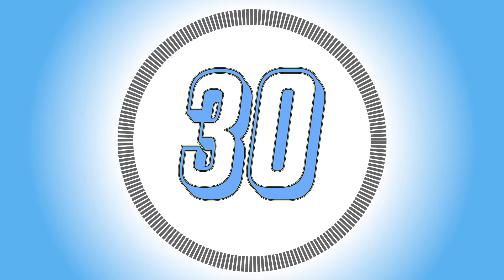45 Sec Timer